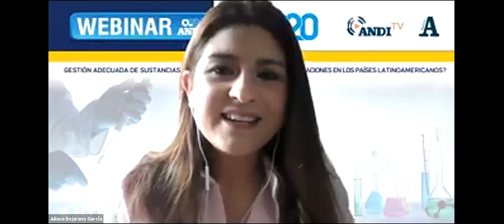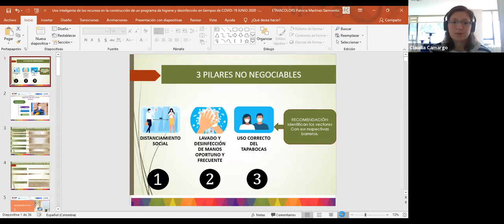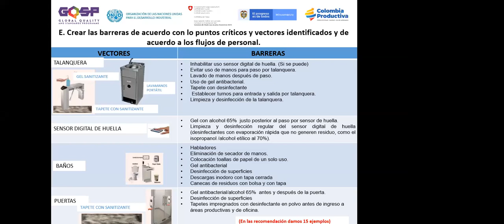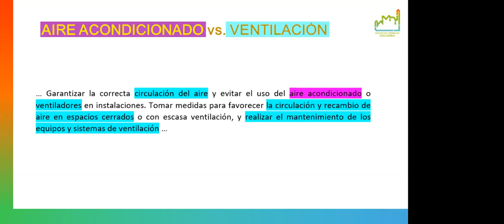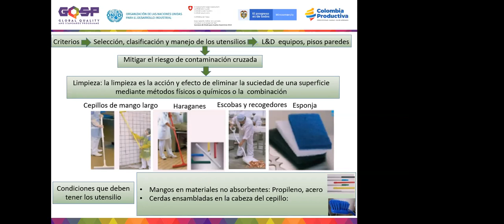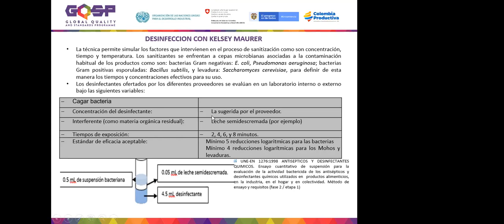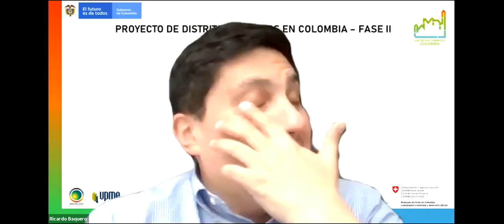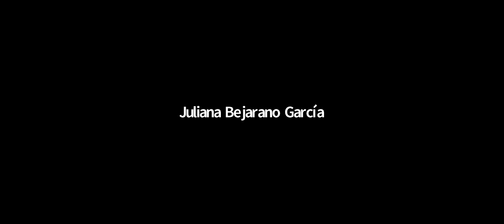Webinar - Uso de recursos en la construcción de programas de H&D en tiempos de Covid -19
Este webinar hace parte de las actividades de capacitación preparadas por el Programa de Calidad para la Cadena de Químicos con el apoyo del Comité de la Industria Química de la ANDI.

GQSP Colombia, es un programa de Onudi Colombia, la Secretaria de Estado para Asuntos Económicos de Suiza - SECO y el Ministerio de Comercio, Industria y Tursimo a través de Colombia Productiva.